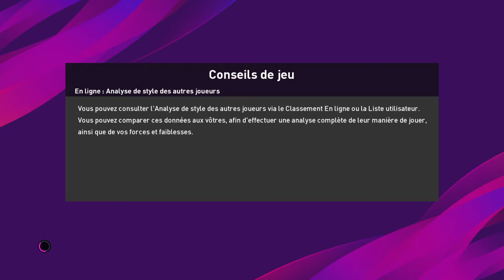* PES 2020 * MyClub - Ep5 : Buuuuuuuuuuuuttttttttt!!!!!!!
Sommaire de cet épisode :  4-3-3, recruteurs, match, pack! on étoffe le secteur offensif